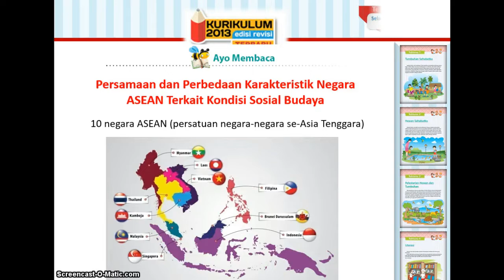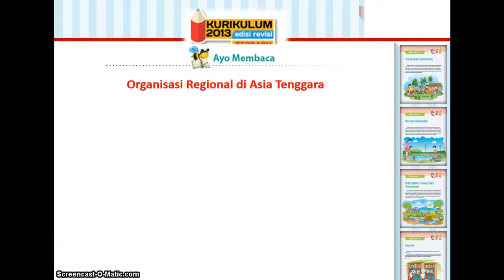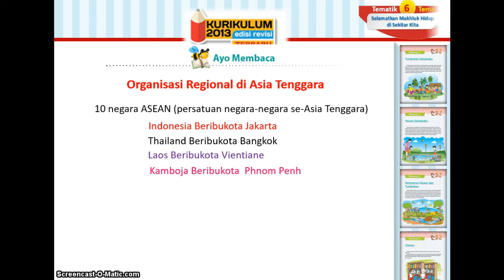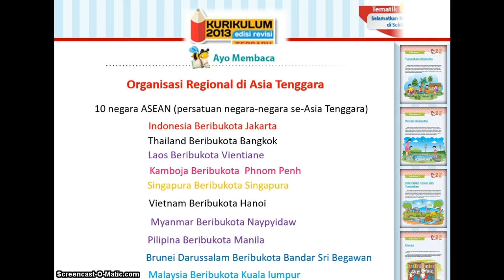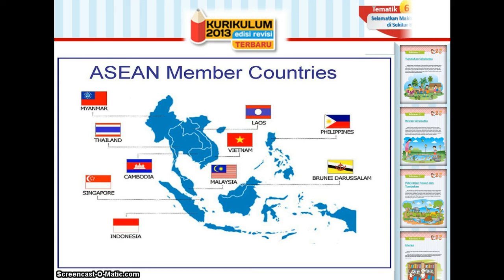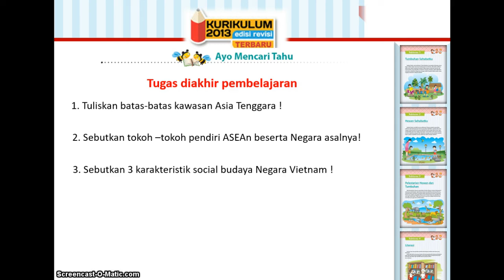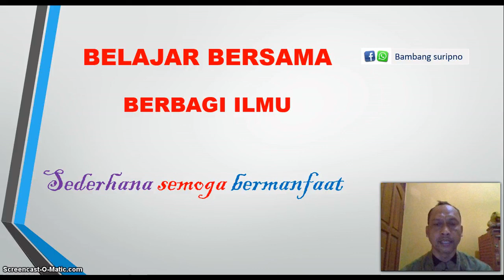Karakteristik Sosial Budaya Negara Asia Tenggara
Bentuk karakteristik budaya kawasan negara negara ASEAN

Tarian yang mirip tujuannya kepada nenek.moyang.Contoh : persamaan tarian Thailand dan Kamboja.

Musik yang berunsur Asia dan Melayu.

Memiliki rumah adat yang mirip.Contoh :Rumah adat Batak dan Aceh mirip dengan Rumah adat Vietnam.